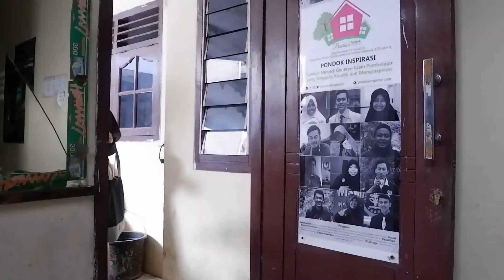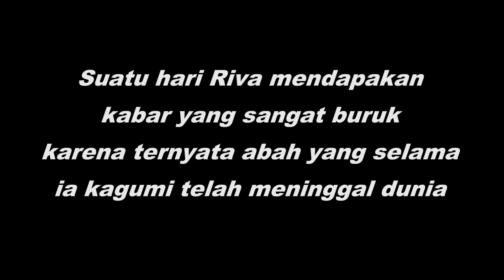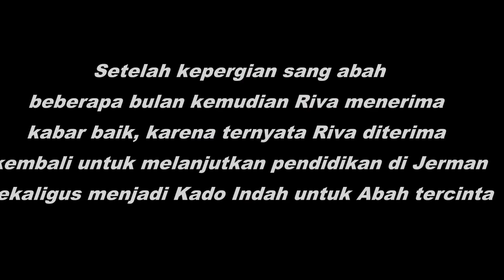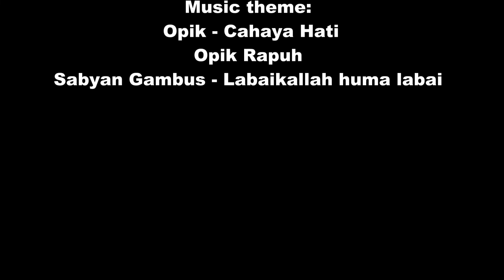Film Pendek Merindu Baginda Nabi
Hai sobat Inspirasi. Kali ini Pondok Inspirasi akan berbagi hasil bacaan dari buku yang berjudul Merindu Baginda Nabi. Kelompok yang akan bercerita kali ini adalah kelompok 7. Bagi kalian yang suka dengan videonya jangan sungkan untuk membaginya dan juga subsribe channel kami untuk berbagi inspirasi